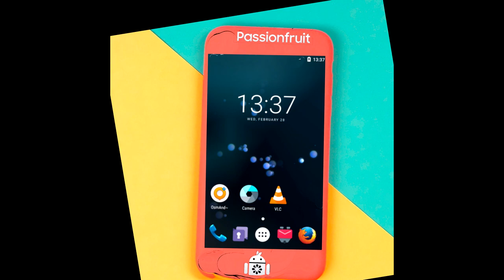Passion Fruit Phone Trailer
Shh... The phones coming soon!